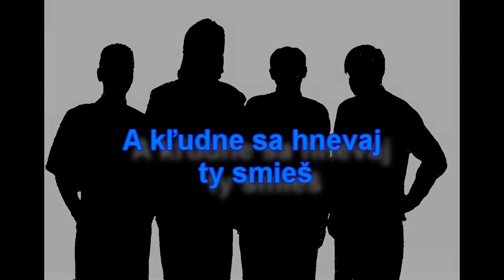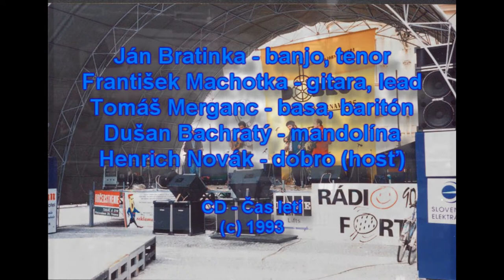BG Album (BlueGrass Album) - A kľudne sa hnevaj ty smieš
Bluegrass Album Bratislava (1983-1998). CD "Čas letí" (1993)
František Machotka - gitara, spev
Tomáš Merganc - bass, spev
Dušan Bachratý - mandolína